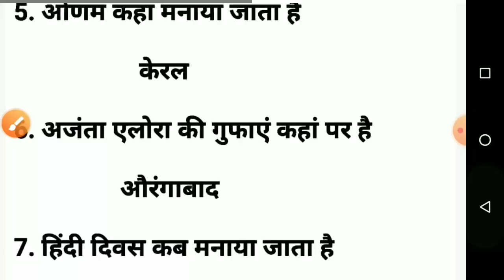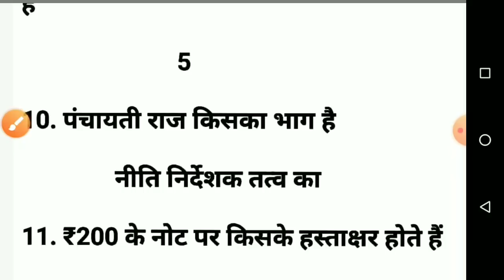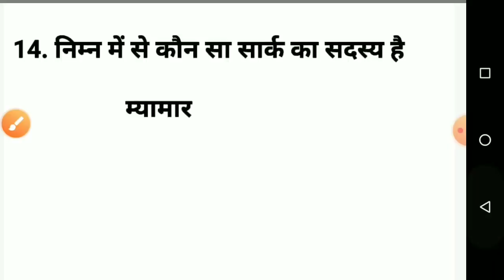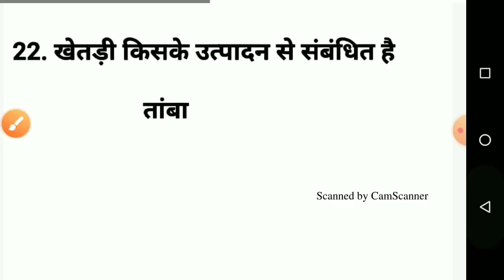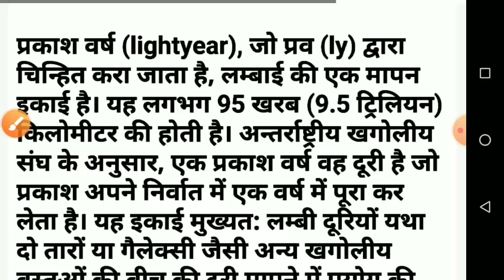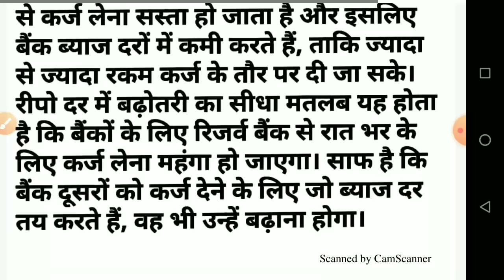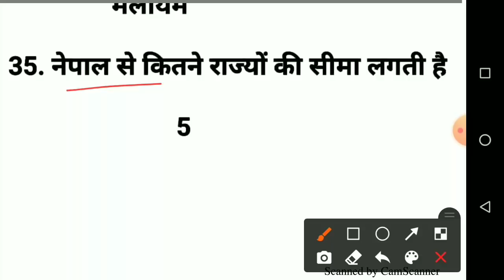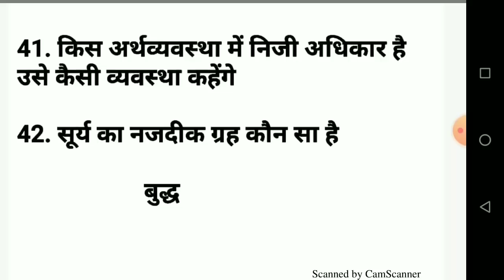UPSSSC PET Exam 2021/24 August 2021/Full Paper Answer Key/UPSSSC PET 24 अगस्त 2021 Full Paper Answer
UPSSSC PET 2021 Question Paper Analysis | UPSSSC PET Exam Analysis 2021 | UPSSSC PET Analysis 2021 | UPSSSC PET 24 August 2021 Analysis Shift 1 | UPSSSC PET 24 August 2021 Analysis Shift 2 | UPSSSC PET GK, Maths, Reasoning, English All Asked Questions Analysis 2021